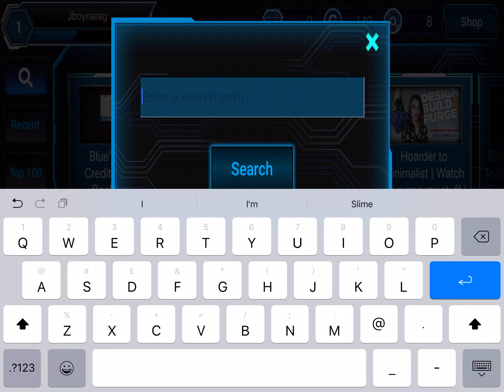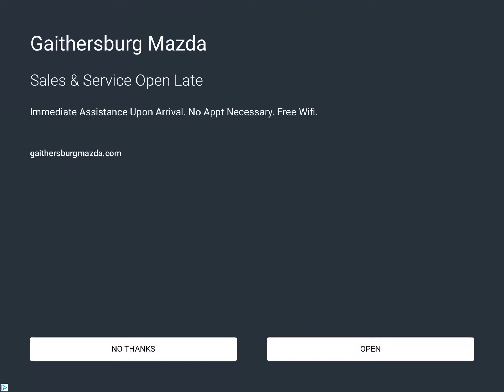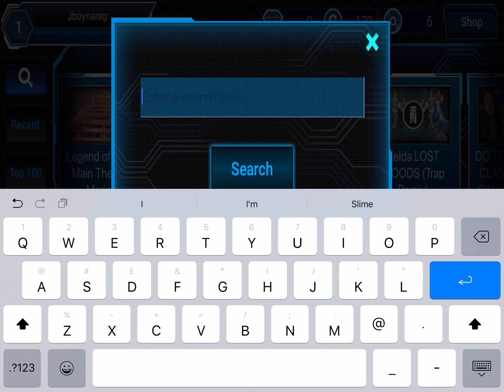Playing BeatM3 (Gameplay)